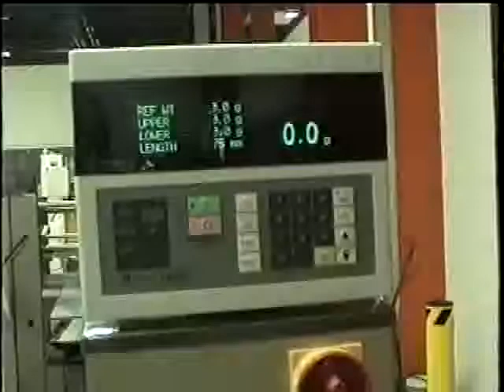Ishida, Checkweigher Belt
Ishida belt checkweigher has a maximum speed of 312 feet per minute.  It has a weight range of 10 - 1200 grams with an accuracy of +/- .2g. Maximum product dimensions are 16-1/2"L x 8-1/2"W x 5"H.   Weigh cell dimensions are 17.5"l x 9"w.  Is complete with a Air blast reject.  Computer has a programmable preset controller for up to 100 different products.  Includes a double beam load cell weighing mechanism.  Manufactured in 1999.